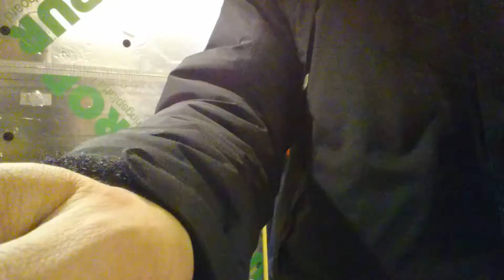Knife sheath protector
Not total success, but you live and learn...